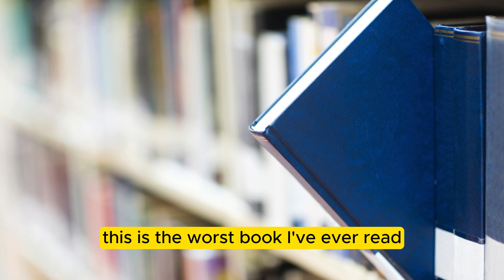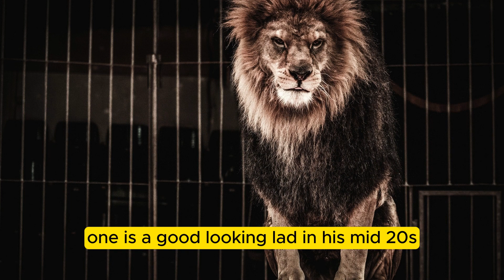Worst Compliment Ever? Trying to Flirt at the Pub (BIG Mistake).| funny Jokes#comedy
BEST JOKES OF THE WEEK! - Worst Compliment Ever? Trying to Flirt at the Pub (BIG Mistake)
... | Funny Jokes

00:04 I was drinking in a pub
00:27 an adventure travels through the jungle
01:29 a man walks into a pottery shop
01:49 a blonde walks into the library
02:09 there were these two blondes
02:43 a man was stopped at a checkpoint
03:28 a blonde was visiting Washington
04:21 a circus owner runs an ad for a lion tamer
05:35 I walked into a coffee shop
06:41 a woman wanted to know how her husband would react
07:53 well says the boss